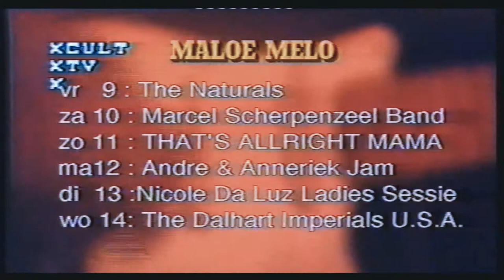Monster Mike Welch Live At Cult Tv with Special Guest Otis Grand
Cult TV Amsterdam , Maloe Melo , Winston , Cruise Inn